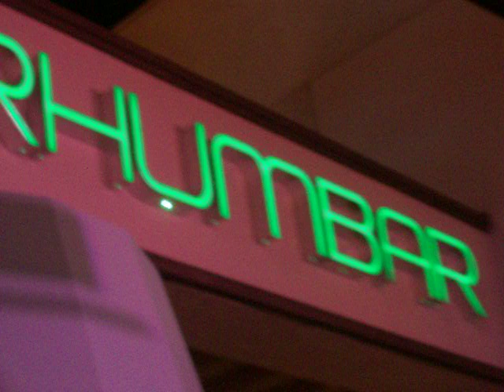RHUMBAR @ THE MIRAGE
Found some local flavor at this cool indoor/outdoor bar while waiting for the Beatles "Love" to start.  It is to your left as you enter the Casino, down the hall.  There are comfortable lounge seating with adjacent and centered drink tables, outdoor flatscreen entertainment and a staging area for live music.  This night we were lucky - A local group was setting up and played some Bob Marley - you can take the boy out of the Island but not the Island out of the boy.  Enjoy!